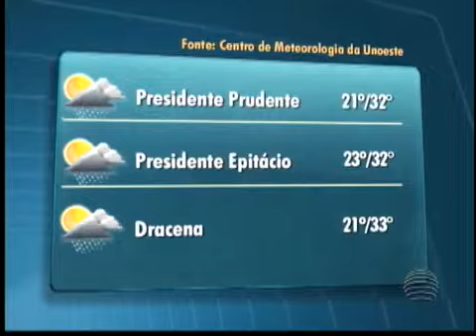Chuva Deve Continuar Na Presidente Prudente